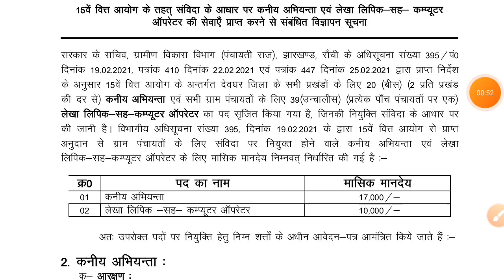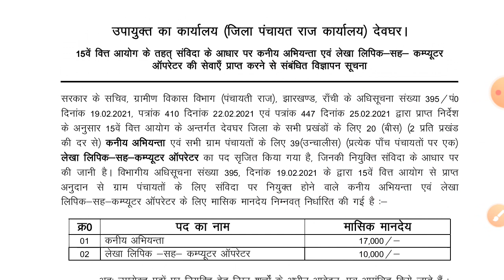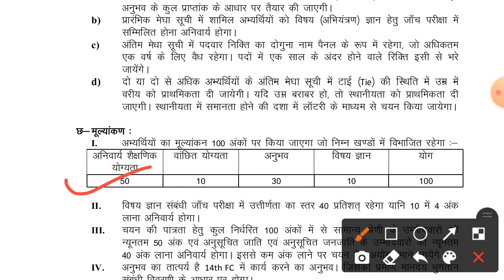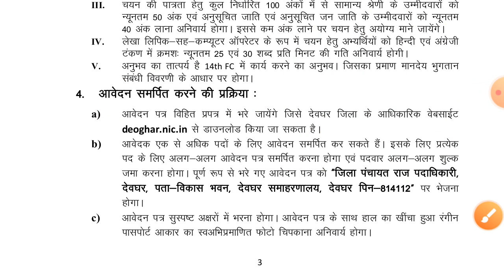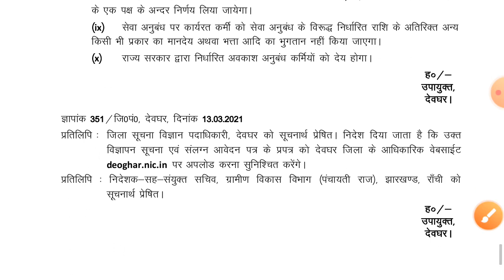झारखंड पंचायती राज में आई बहाली इस जिले में || कुल पद-59 || स्नातक पास || सभी जिले में आना शुरू हुई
!! धन्यवाद !!